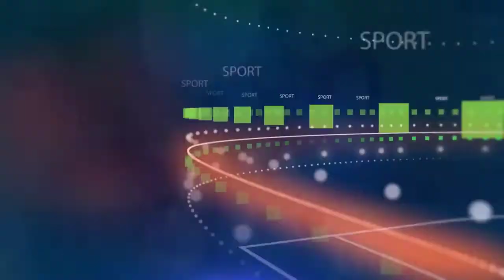កីឡាករ Man Utd ម្នាក់ កំពុងតែខិតជិតផ្ទេរទៅកាន់ក្លិបអាល្លឺម៉ង់ ក្រោយមិនព្រមបន្តកុងត្រាថ្មី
ហេតុតែស្រលាញ់! កីឡាករ Barca ម្នាក់ ចេញមុខបញ្ជាក់ថាខ្លួននឹងមិនដើរចេញពីក្លិប ក្នុងខែនេះ ឬចុងរដូវកាលនេះទេ

Ozil បង្ហាញជម្រើស១១នាក់ល្អបំផុត ក្នុងចំណោមអតីត និង មិត្តរួមក្រុមបច្ចុប្បន្ននៅ Arsenal

Lewandowski  សារភាពថាបើមិនបាន Klopp ជួយខ្លួនរឿងនេះទេ ប្រហែលជាគេលេងមិនល្អ ដូចសព្វថ្ងៃទេ

មកស្គាល់កំពូលកីឡាករ ដែលអាចរកគ្រាប់បញ្ចូលទីបានច្រើនបំផុត សម្រាប់មុខតំណែងនីមួយៗ លើទីលាន

ជើងចាស់ Bent ទទូចមិនឲ្យ Liverpool តម្លើងប្រាក់ឈ្មួលកីឡាកររូបនេះ ឲ្យខ្ពស់ស្មើ Salah និង Mane ដាច់ខាត

ស្វាគមន៏មកកាន់ព័ត៏មានកីឡាថ្មីៗជារៀងរាល់ថ្ងៃ..

We Upload Videos abuot:
Sport Reader,
Sport News,
  Reader,
 Khmer Sport,
Khmer Sports News,
 ព័ត៌មានកីឡាអន្តរជាតិ,
 ព័ត៌មានកីឡា sport news,
ព័ត៌មានកីឡាថ្មី2020,
ព័ត៌មានកីឡាអន្តរជាតិ2019,
ព័ត៌មានកីឡាថ្មីៗ2019,
កីឡាបាល់ទាត់,
កីឡាបាល់ទាត់2019,
ព័ត៌មានបាល់ទាត់,
កីឡាជាតិ
cambodia sports,
 news today,
sport cambodia news,
Sports
,ព័ត៌មានកីឡាអន្តរជាតិ
,ព័ត៌មានកីឡា sport news
,ព័ត៌មានកីឡាថ្មី2019
,ព័ត៌មានកីឡាអន្តរជាតិ2019
,ព័ត៌មានកីឡាថ្មីៗ2020
,ព័ត៌មានកីឡា2019
,ព័ត៌មានកីឡាថ្មីៗ
,ព័ត៌មានកីឡាជាតិ
,កីឡាបាល់ទាត់
,កីឡាបាល់ទាត់2020
,ព័ត៌មានបាល់ទាត់
,sport khmer
,khmer sport
,kh news
,kh news today
,kh sport
,រៀលម៉ាឌ្រីត
,រៀលម៉ាឌ្រីត2019
,រ៉ូណាល់ដូ
,រ៉ូណាដូ 202020
,រ៉ូណា
,admin ជីងចក
,admin ជីងជក់
,admin ជីងជក់
,troll admin ជីងចក់
,admin ចក់
,admin ជីងចក់
,កំពូលអ្នកអធិប្បាយបាល់ទាត់
,កំពូលអ្នកអធិប្បាយ